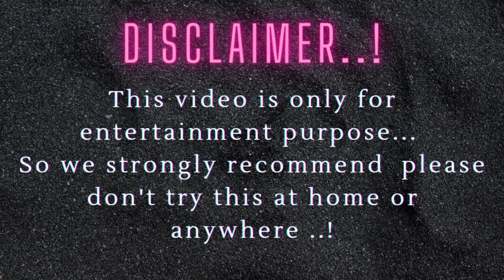Diwali 💣 Special Potato Cannon Making || DIY Crafts || Pipette Burette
Diwali Special Potato Cannon  Making || Pipette Burette

Pipette Burette kaun hi..